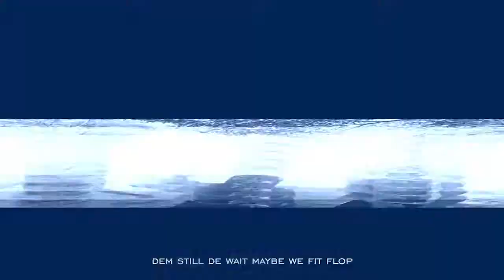Nuell june How many times {cover}